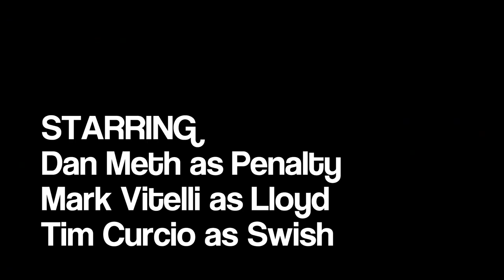Hockey - Nite Fite Lost Episode 2 (By Dan Meth)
This episode of Nite Fite is in the middle of a hockey rink. Swish calls in to talk about his high school years and it seems that he just can't get over his high school sweetheart.

Starring:
Dan Meth as Penalty, Mark Vitelli as Lloyd and Tim Curcio as Swish

Animated by:
Daisy Edwards, Dagan Moriarty, Adam Rosette, Josh Weisbrod

Produced by:
Eric Homan, Kevin Kolde, Roy Langbord, Carrie Miller, Fred Seibert

Follow ChannelFred on Twitter!

Bravest Warriors
Four teenaged heroes-for-hire warp through the universe to save adorable aliens and their worlds using the power of their emotions.